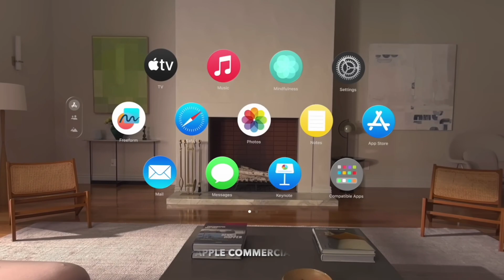Cos'è Apple Vision Pro: il miglior visore di realtà virtuale?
⭐️ Ecco le migliori offerte Apple del momento